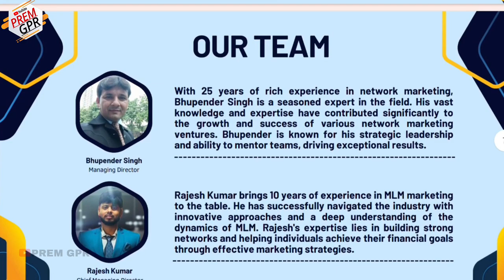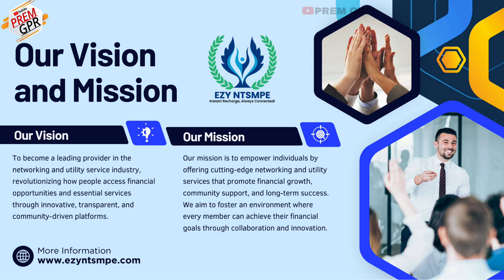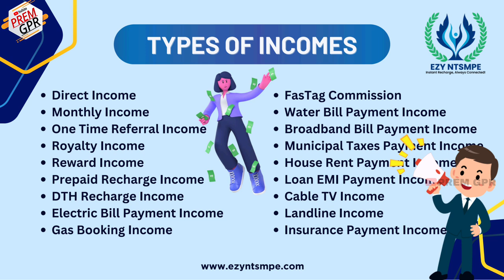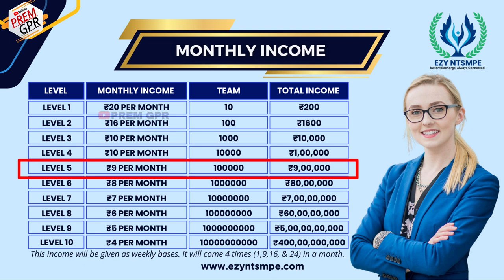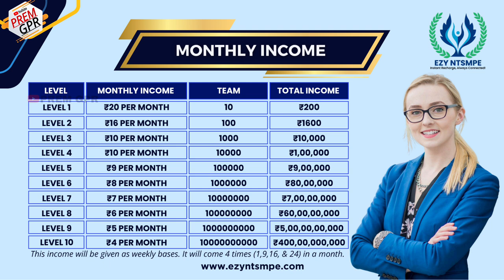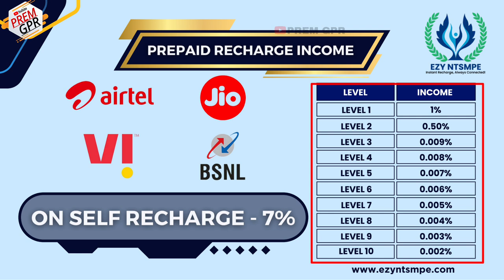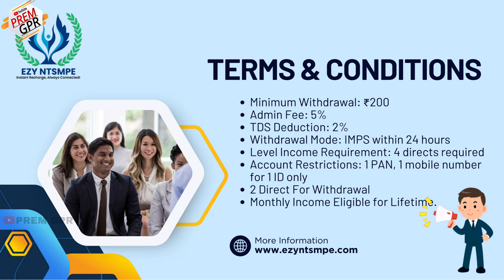ntsm pay business plan || new recharge commission app || new mlm plan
🅟🅔 𝙎𝙚𝙧𝙫𝙞𝙘𝙚 𝙋𝙫𝙩. 𝙇𝙩𝙙.

ntsm pay plan

💫 𝙉𝙚𝙬 𝙋𝙡𝙖𝙣 𝘿𝙚𝙩𝙖𝙞𝙡𝙨💫
- **Joining Amount**: ₹400 + ₹72 (GST) = ₹472
EZY NTSMPE

Member Code : NT42918680

1️⃣. **Direct Income**
2️⃣    𝙈𝙤𝙣𝙩𝙝𝙡𝙮 𝙄𝙣𝙘𝙤𝙢𝙚
3️⃣.   𝙊𝙣𝙚 𝙩𝙞𝙢𝙚 𝙧𝙚𝙛𝙚𝙧 𝙞𝙣𝙘𝙤𝙢𝙚
4️⃣. 𝙍𝙤𝙮𝙖𝙡𝙩𝙮 𝙄𝙣𝙘𝙤𝙢𝙚
5️⃣. **Reward Income**
6️⃣. **Mobile Recharge Income**
7️⃣. **DTH Recharge Income**
8️⃣. **Electric Bill Payment Income**
9️⃣. **Gas Booking Income**
🔟. **FASTag Commission**
1️⃣1️⃣. **Water Bill Payment Income**
1️⃣2️⃣. **Broadband Bill Payment Income**
1️⃣3️⃣. **Municipal Taxes Payment Income**
1️⃣4️⃣. **House Rent Payment Income**
1️⃣5️⃣. **Loan EMI Payment*
1️⃣6️⃣. **Cable TV Income**
1️⃣7️⃣. **Landline Income**
1️⃣8️⃣. **Insurance Payment Income**